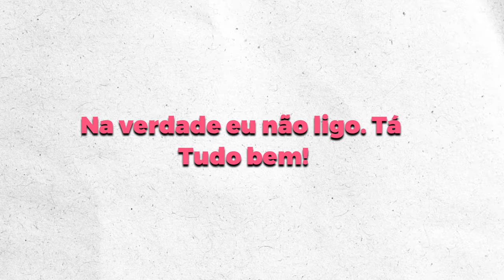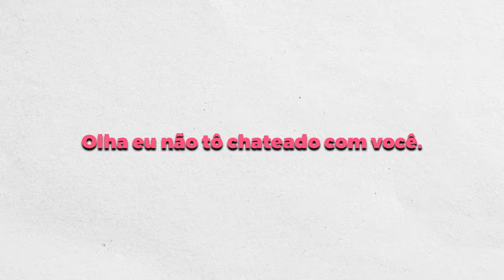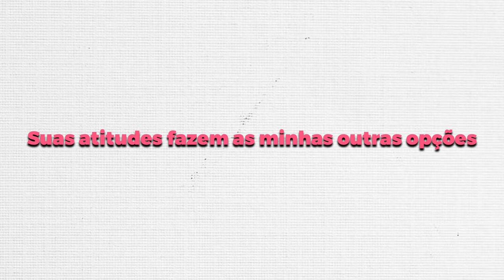DESTRUA O EGO DE QUALQUER MULHER FALANDO ISSO!!!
🚨🚨  Transforme-se em um homem sedutor e confiante, que conquista o que quer. Entre para o programa que vai te guiar passo a passo, seja qual for a sua situação atual.

▪ ▪ ▪ APRENDA A CONQUISTAR A MULHER DOS SEUS SONHOS ▪ ▪ ▪

Se você quer ter sucesso na conquista e trazer a mulher dos seus sonhos para sua vida, você está no lugar certo. Meu nome é Raissi Cardoso e eu sou Coach especialista em conquista, desenvolvimento pessoal e sedução.

Direto dos escritórios na França para o Brasil!

Acompanhe esse vídeo e as outras publicações do canal Conquiste essa mulher para descobrir todos os segredos da conquista amorosa e da sedução.

Você está procurando o grande amor da sua vida,  a mulher ideal, aquela que você tanto desejou mais nunca conseguiu??

O sentimento de dúvidas e todos os nãos que você já levou confundiu seu  coração, te deixou com medo de ser você mesmo e você achou que teria que se tornar outra pessoa para finalmente ela te reconhecer e te dar seu devido valor...

Eu te entendo...Nesse video eu explico passo a passo de como agir nessa situação.

Após tantos foras essa é uma duvida constante entre vocês homens, que querem tanto conquistar a mulher amada, mais não sabe mais se insistir é uma boa ideia e nem como fazer isso. Como saber se você está preparado?

A decisão é sua não importa o que as pessoas iram dizer ou pensar. Ser uma pessoa autentica faz com que você tenha muito sucesso nas suas conquistas. Por mais que hoje, alguns homens acham que se tornar uma pessoa que você não é funcione, só funciona por um tempo, depois você voltará para estaca zero.

Acompanhe todos os dias as novidades e novos conselhos. É por esse motivo que eu estou sempre aconselhando as pessoas que fazem coaching comigo através da opção do coaching personalizado.

Se você quer conquistar essa mulher, deverá primeiro identificar os sinais de que essa pessoa te passa sem mesmo perceber e se tornar um grande sedutor te dará grandes chances para você tomar todas as medidas precisas e com muito respeito.

Enfim, você descobrirá quando é o momento exato, para conquistar a mulher dos seus sonhos e fazer com que ela se torne o amor da sua vida, sendo que você pode escolher se você quer isso ou se você quer várias.

Eu estou  trabalhando com pessoas no mundo todo desde 2016 e estou aqui para ajudar você a descobrir quais são os principais sinais de que você esta agindo certo ou errado para se tornar um grande sedutor. E não apenas isso, quero te dizer que você pode conquistar o amor da sua vida e muito mais.

E fique por dentro de todas as novidades, conselhos e dicas sobre conquista e sobre sedução. Aqui o meu objetivo é transformar sua vida, seus objetivos como homem e te ajudar a conquistar a mulher que você tanto deseja.

Confie em si mesmo e no seu sentimento, acompanhe meus conselhos e se precisar de um coaching personalizado, é só clicar no link acima ou me deixar uma mensagem que entrarei em contato com você o mais rápido possível!

Deixe sua história e dúvidas nos comentários que terei o maior prazer em te responder e te ajudar!

Acredite no amor! Acredite em você!

Raissi CARDOSO.
Conquiste essa mulher!